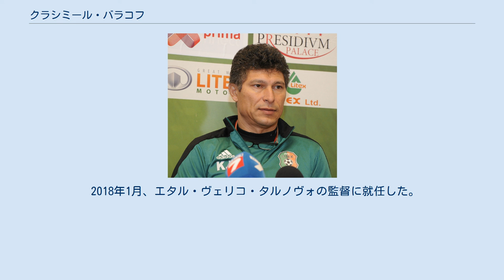クラシミール・バラコフ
リテックス・ロヴェチの選手
クラシミール・バラコフ（Красимир Балъков, 1966年3月29日 - ）は、ブルガリア出身の元サッカー選手、サッカー指導者。
 地元のFKエタル・ヴェリコ・タルノヴォを経て、1990年にポルトガルのスポルティングCPに移籍。
スポルティングでは1994-95シーズンにポルトガルカップで優勝した。
 1995-96シーズンにドイツのVfBシュトゥットガルトへ移籍。
1996-97シーズンにはドイツカップで優勝し、リーグ戦も4位という成績で終えた。
この時の2トップのエウベル、フレディ・ボビッチ、トップ下のバラコフから成る攻撃陣は「マジック・トライアングル (magischen Dreiecks)」と呼ばれた。
1997-98シーズンにUEFAカップウィナーズカップで準優勝、2002-03シーズンのリーグ戦ではUEFAチャンピオンズリーグ出場圏内の2位へと導き、同シーズンで現役を引退した。
 ブルガリア代表としては1988年11月2日に行われた1990 FIFAワールドカップ・ヨーロッパ予選のデンマーク代表戦でデビュー。
 FIFAワールドカップに2度 (1994・1998年) 、UEFA欧州選手権に1度 (1996年) 出場。
中でも1994年ワールドカップアメリカ大会ではフリスト・ストイチコフやエミル・コスタディノフといった前線の攻撃陣を巧みに操ると共に、「マラソンマン」と呼ばれた同じMFのヨルダン・レチコフと共に豊富な運動量で守備でも活躍を見せ、チームの準決勝進出に貢献した。
 その後、2003年4月30日に行われた国際親善試合のアルバニア代表戦までプレーし、通算92試合に出場して15得点を挙げた。
 引退後はシュトゥットガルトのアシスタントコーチ、オーバーリーガ（4部）のVFCプラウエンの選手兼監督を経て、2006年1月からスイスのグラスホッパーズで監督としてのキャリアをスタートさせた。
 クロアチアのハイドゥク・スプリトの監督を経て、2012年3月、1.FCカイザースラウテルンの監督に就任した。
当時のカイザースラウテルンは降格争いの渦中にあり、ブンデスリーガ2部への降格が決まると、同年5月に解任された。
 2018年1月、エタル・ヴェリコ・タルノヴォの監督に就任した。